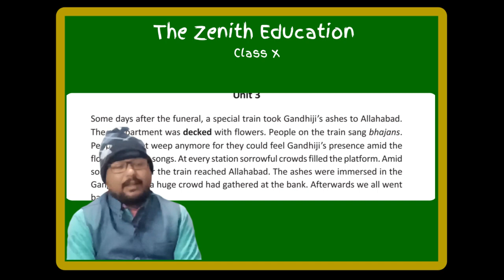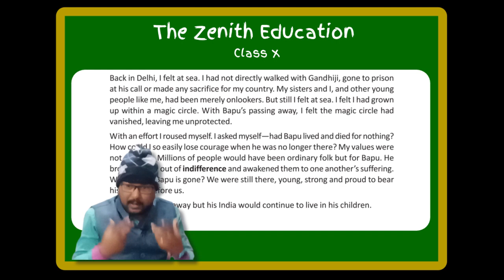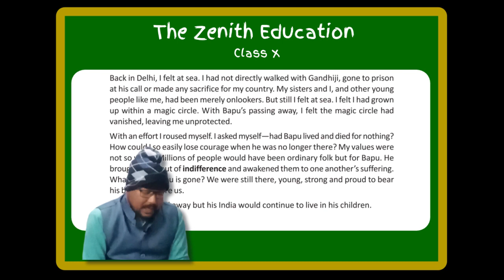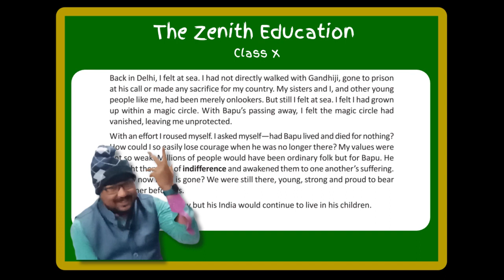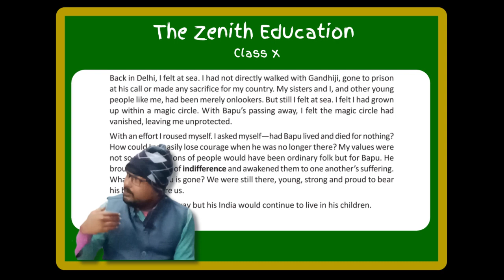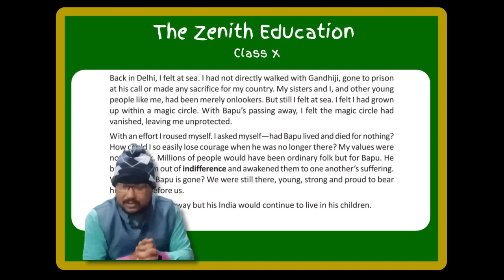THE PASSING AWAY OF BAPU, UNIT III, EXPLAINED IN BENGALI BY SD SIR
Explained in Bengali by sd sir

THE ZENITH EDUCATION
It is a free coaching institute providing free coaching class to the students of Class V to class X of WBBSE at Singi, Katwa, Purba Bardhaman. This institute is run by D.N.Dutta Charitable Trust.

TEXT Book Ex..